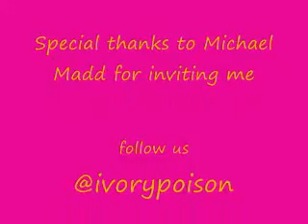Sachika Twins Fashion Show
See Coco, Dawn Richards from dirty money, angela simmons, vanessa simmons, Nick from the housewives of nyc, and ANTM Models hit the runway